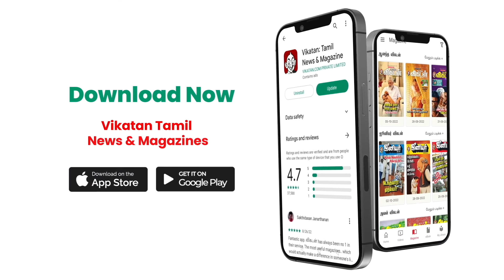தினமும் தைலம் தடவிக்கிறீங்களா..? அப்போ உங்களுக்கு...Dr. Shuba Charles | Doctor எனக்கு ஒரு Doubt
Video Credits:

Camera: Karthi
Producer: R. Vaidehi
Edit: Rimal
Thumbnail Artist: Santhosh. C
Channel Manager: Santhi Ganesh